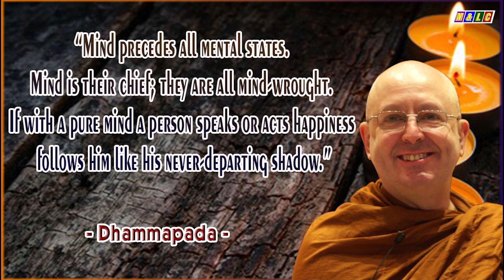8. The Chief Disciples | Buddhist Legends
The Power of Mindfulness & Compassion | Ajahn Brahm | 8.  The Chief Disciples-Buddhist Legends